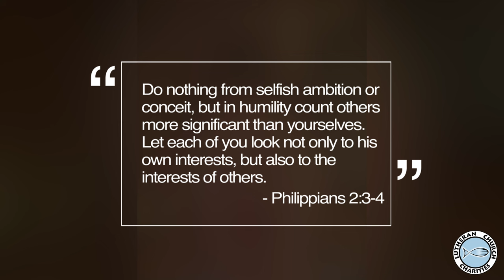In Pursuit of...JOY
Rev. Chris Singer is sharing today's LCC Daily Devotion from Philippians 2:3-4